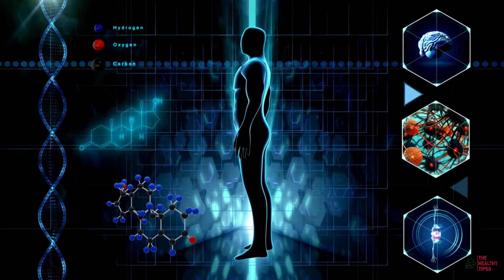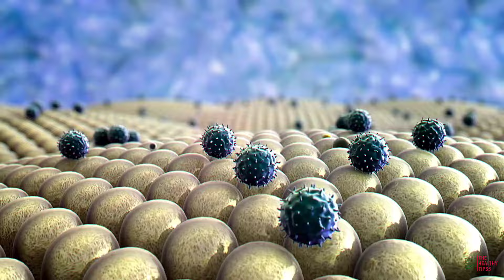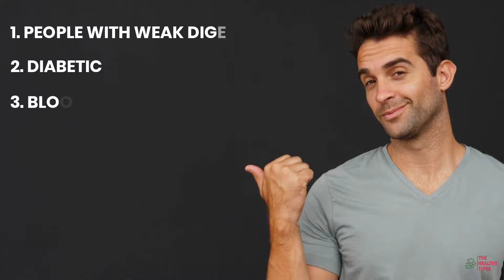चिया सीड्स किसे नहीं खाना चाहिए | Who Should Not Eat Chia Seeds | Chia Seeds Kise Nahi Khana Chahiye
Note : Any information on diseases, injuries, and treatments available at this channel is intended for general guidance only and must never be considered a substitute for advice provided by a doctor, a physical therapist, or other qualified medical professionals.